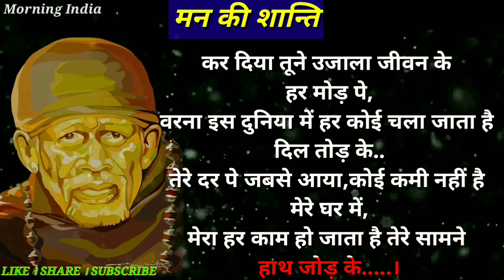Hindi suvichar।मन की शान्ति.. Hindi quotes।Hindi motivational story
आज की कहानी :- एक गरीब आदमी था। वो हर रोज अपने गुरु के आश्रम जाकर वहां साफ-सफाई करता और फिर अपने काम पर चला जाता था। अक्सर वो अपने गुरु से कहता कि आप मुझे आशीर्वाद दीजिए तो मेरे पास ढेर सारा धन-दौलत आ जाए। एक दिन गुरु ने पूछ ही लिया कि क्या तुम आश्रम में इसीलिए काम करने आते हो..